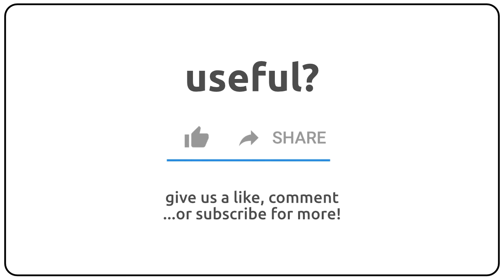How to pronounce appennage in english?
How to pronunce appennage in english
How to pronunce appennage in american accent 🇺🇸?
How to pronunce appennage in british accent 🇬🇧?
How to pronunce appennage in australian accent 🇦🇺?

Como se dice appennage en ingles?
Como se pronuncia appennage en ingles?